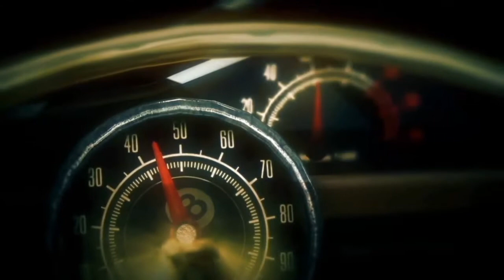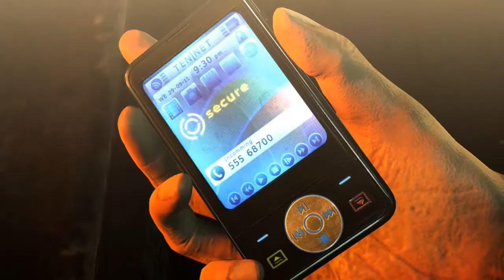Let's Play PL - Hitman Rozgrzeszenie #9 - Witamy w Hope